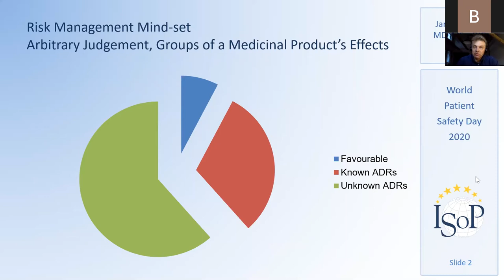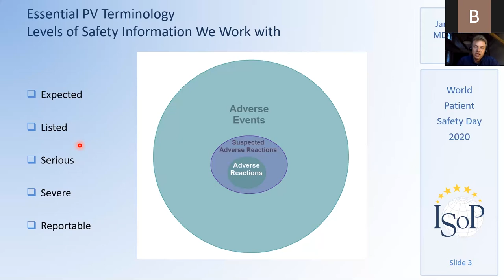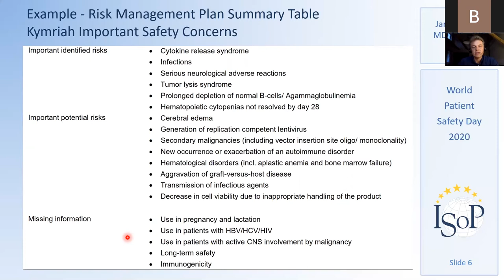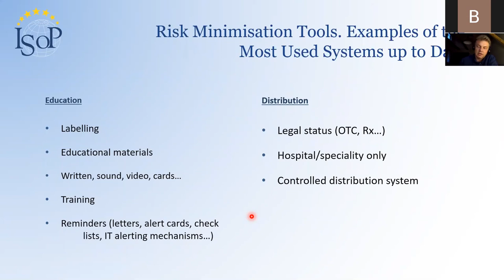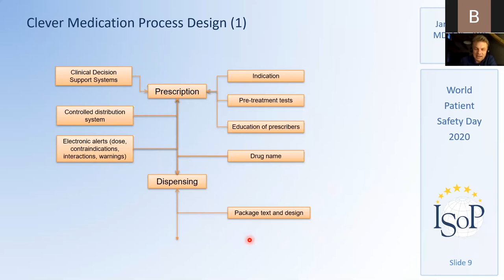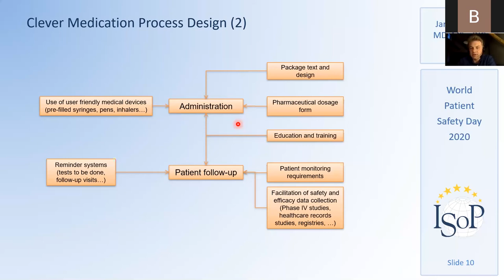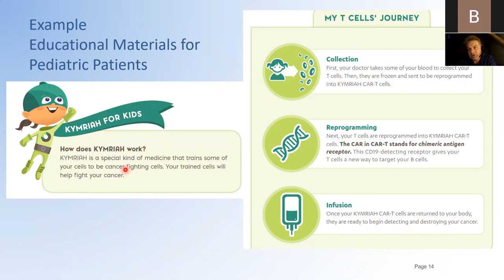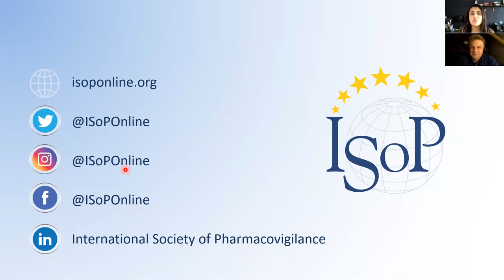PSD 2020 - Europe Region - Jan Petracek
Jan Petracek - Clever medication process design with built-in risk management